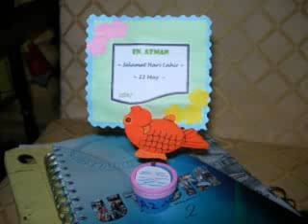Aktiviti LISTAC 2011.flv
Rangkuman aktiviti Kelab Sukan Staf Perpustakaan UTeM (Listac) tahun 2011.